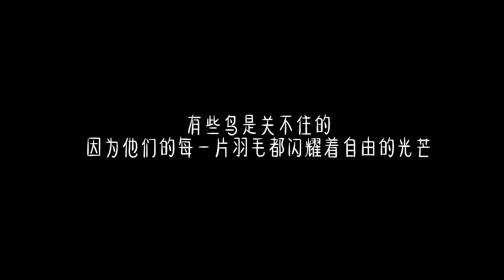选择去做那些认为值得的事，可能干得很漂亮，也可能搞得一塌糊涂